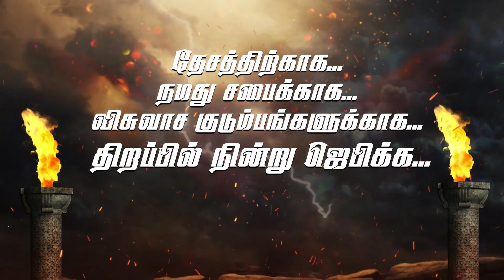அறிவிப்பு: மாபெரும் முழு இரவு ஜெபம் | Pr. Justin Moses | Rev. Samuel Jebaraj ALL NIGHT PRAYER | HMAG